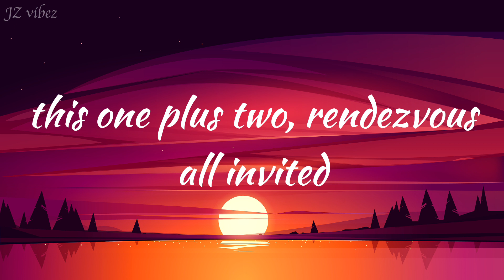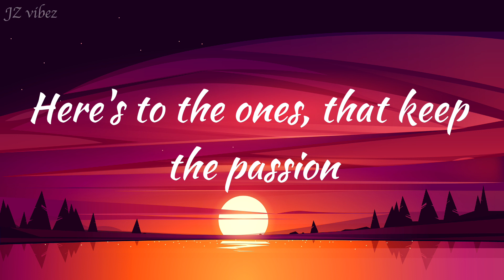BTS Jungkook - Dreamers (Lyrics) FIFA World Cup 2022 song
Like & SUB :)

especially the ARMY fandom

[Refrain]
الأ هو لا دان

[Verse]
Gather 'round now, look at me (هاييا هاييا)
Respect the love the only way (هاييا هاييا)
If you wanna come, come with me (هاييا هاييا)
The door is open now every day (هاييا هاييا)